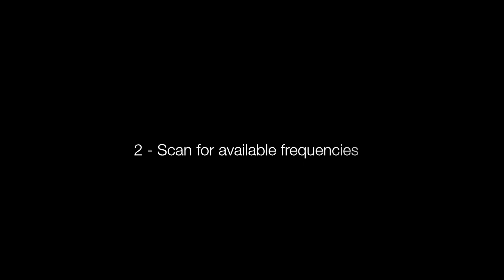Stagg SUW 35 Wireless System Setup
How to sync your Stagg SUW 35 Microphone to the receiver station.